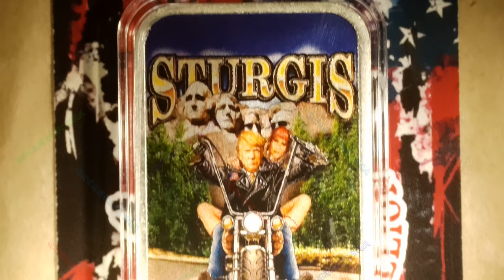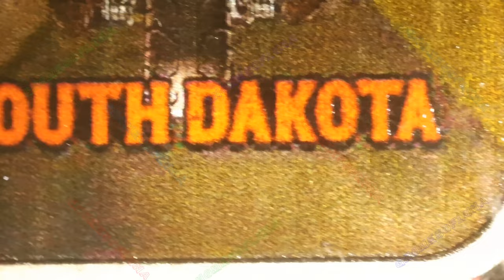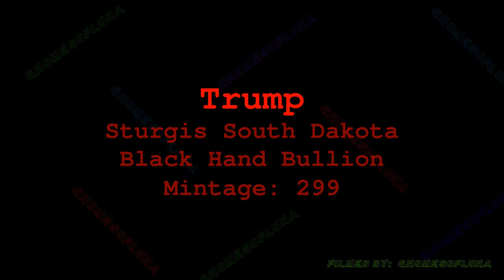🔊🔊 Sturgis South Dakota: Trump / Black Hand Bullion | Music By: Bankster Nation 🔊🔊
Year: 2024
Title: Sturgis South Dakota: Trump
Mint: Black Hand Bullion
Mintage: 299